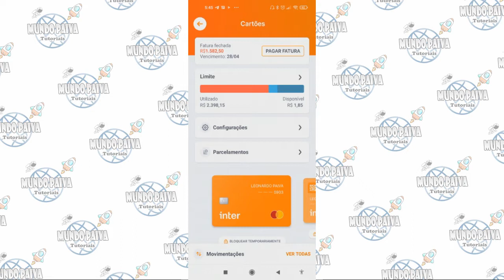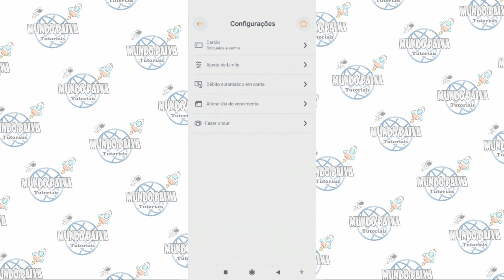ATIVAR ou DESATIVAR Débito Automático no Banco Inter - Passo a Passo!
Vídeo Tutorial de hoje explico como ativar ou desativar a função de débito automático no aplicativo do Banco Inter.

Neste Vídeo:
Ativar ou desativar função débito automático no banco Inter

Capítulos:

00:00 Introdução
00:09 Débito automatico banco inter (Explicação inicial)
00:22 Convite para se inscrever no canal
00:29 Ativar ou desativar debito automático
01:35 Encerramento